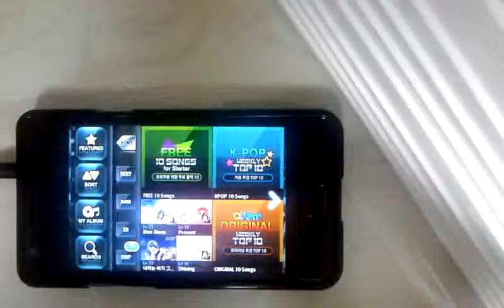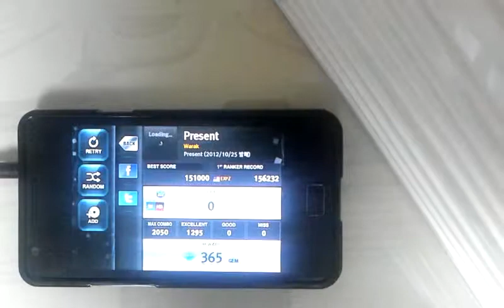[O2Jam U] Present 5kHD Perfect Play